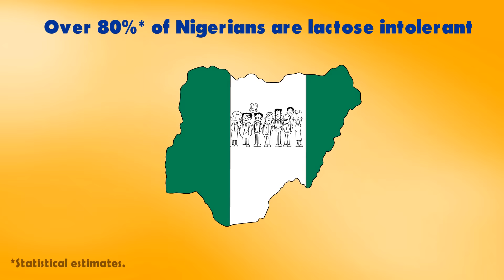New Hollandia Lactose Free Milk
New Milk for a Lactose Intolerance Nigeria